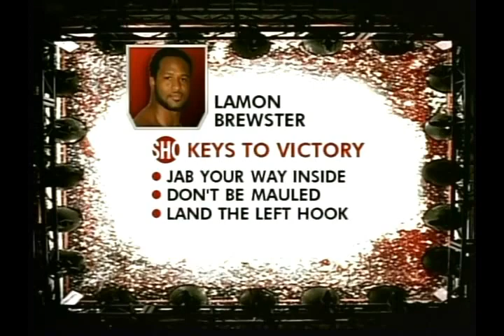Lamon Brewster vs Kali Meehan 04/09/2004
Lamon Brewster 227 lbs beat Kali Meehan 236 lbs by SD in round 12 of 12
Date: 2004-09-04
Location: Mandalay Bay Resort & Casino, Las Vegas, Nevada, USA
Referee: Jay Nady
Judge: Dave Moretti 114-113
Judge: Adalaide Byrd 113-114
Judge: Nelson Vazquez 115-113
World Boxing Organization Heavyweight Title (1st defence of Brewster)
Weights: Brewster 227 lbs, Meehan 236 lbs

Brewster was hurt in the 8th round.
Brewster's jaw was broken in the 8th round.